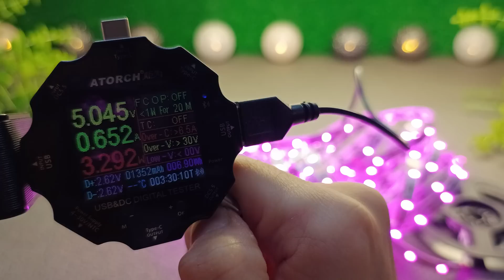Фитолампа за копейки! Тестируем USB Grow Light для растений 🌱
2835 Chip LED: ЛУЧШАЯ фитолента для цветов и рассады? Проверяем!
Я тестирую светодиодную фитоленту полного спектра USB Grow Light Strip. Показываю, как она помогает растениям, цветам и рассаде. Стоит ли брать такую ленту? Смотрите в этом видео!

ПОДПИСЫВАЕМСЯ, вы не пожалеете...

А для тех кто покупает товары из Китая, предлагаю зарегистрироваться и экономить на покупках.